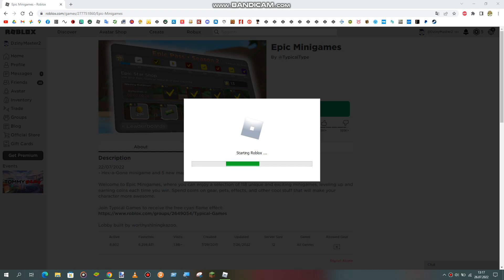Roblox Epic Minigames Updated 26/07/2022